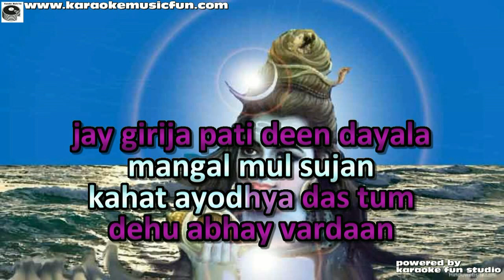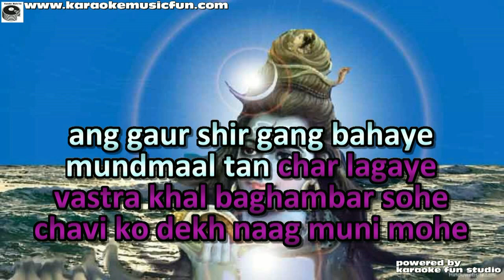Shiv Chalisa Video Karaoke With Lyrics